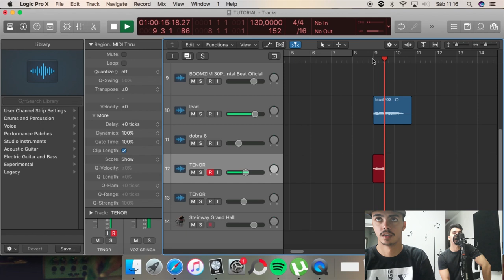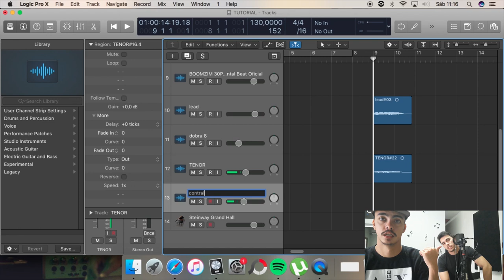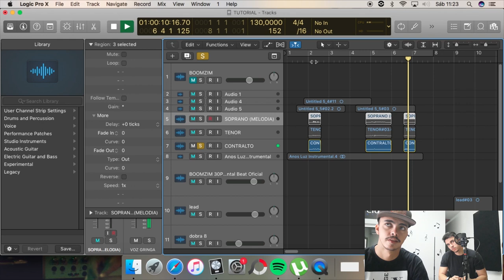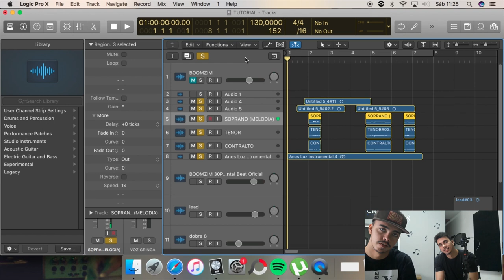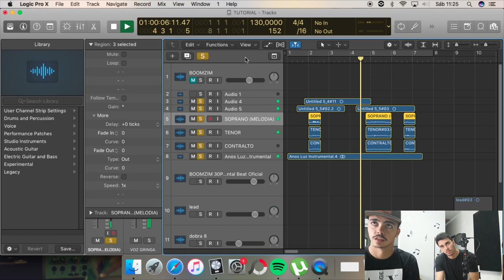COMO GRAVAR VOZ IGUAL O MATUÊ (Harmonização vocal)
Nesse Vídeo ensino voce a gravar Vozes igual o Matuê. Ensino você a separar vozes na sua música.
Você sabe o que é Harmonização vocal?

Se você tem alguma dúvida sobre produção de beat, Gravação no estúdio, Logic x, Produção Musical, Deixe nos comentários que eu vou tentar ajudar a todos, ou fazendo um vídeo ou respondendo no próprio comentário.

► CURSO BEATMAKER PRO: Em breve.